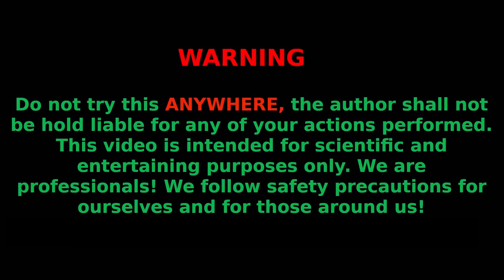Giant Fanta, Coca Cola, Mirinda, Pepsi and Sprite vs Mentos in Different Holes Underground